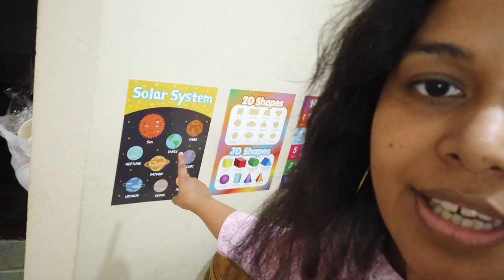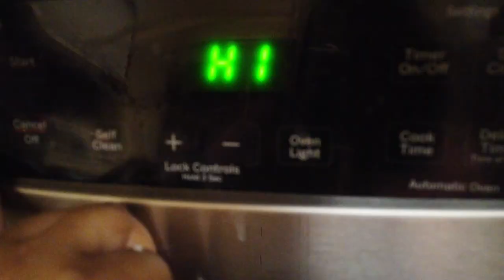Easy Chicken Kebab | Andhra Style Podi Powder | Bengali Vlog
Welcome to Khichuri Vlog, a new BENGALI FAMILY VLOG. We will always try to bring you something fresh and interesting in each video and share my experience with life. How did you like this video? Please let us know in comment section.